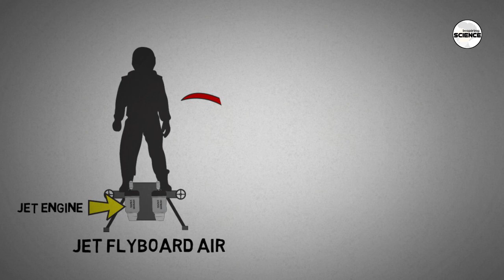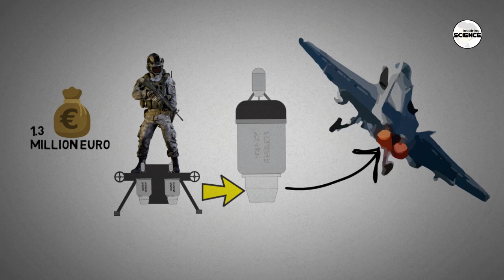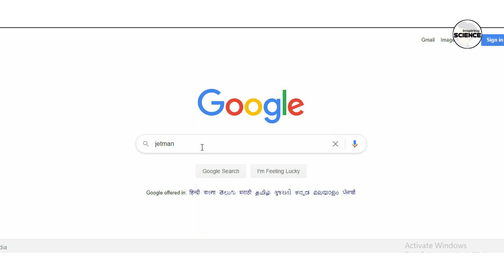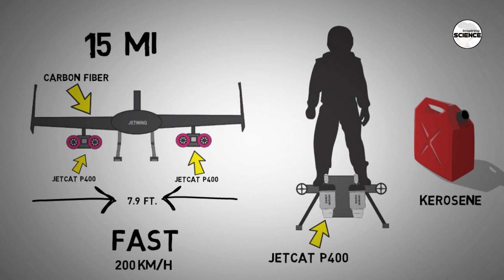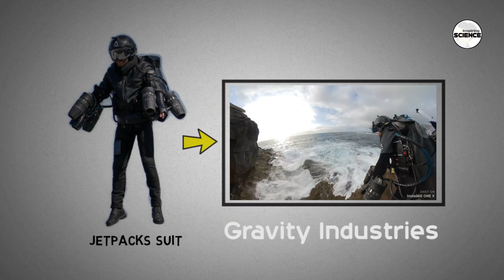गजब साइंस फिक्शन अविष्कार || jet flyboard || jetwing jetpacks || jetpack suit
flyboard air, jetwing jetman, jetpack suit, gravity jetpack suit, real ironman suit.